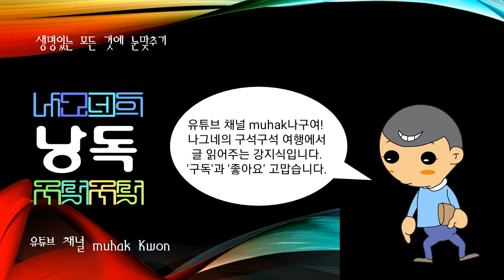세계의 산맥, 금북정맥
@세계의 산맥, ♣ 생명 있는 모든 것에 눈맞추고